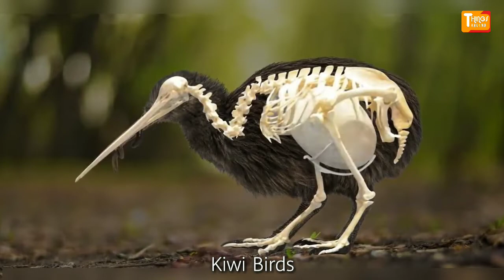Craziest Ways Animals Give Birth | Things Around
A newborn is always a welcome guest in the world, for both human beings and animals, although giving birth is not an easy process. The birth process is dangerous for both mother and baby, and sometimes leads to loss of life. That doesn’t mean that animals shy away from giving birth though. Some animal species actually embrace some of the scariest and craziest birth processes ever. So today, i'm going to tell you about weirdest and craziest ways animals give birth.